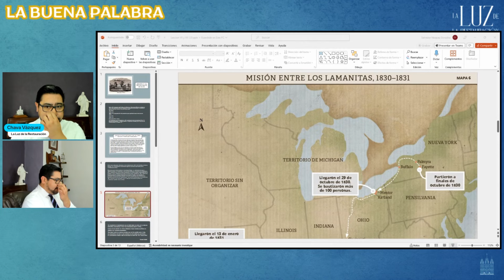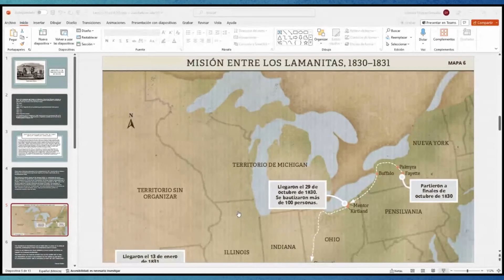¿Por qué se estableció un Templo en Kirtland?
Los recientes acontecimientos sobre la adquisición del Templo de Kirtland por parte de la Iglesia de Jesucristo de los Santos de los Últimos Días, ha suscitado el interés sobre la relación de este evento con la Segunda Venida del Salvador

¿Realmente tiene alguna relación o se trata de especulaciones sin fundamento?